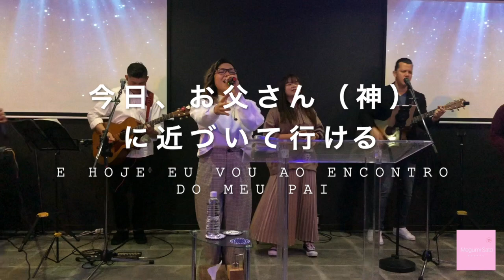大胆に - Megumi Sato 歌詞付き オリジナルソング // OUSADAMENTE - LEGENDA EM PORTUGUES (MUSICA AUTORAL EM JAPONES)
◆約２年前に私がリリースした曲を母教会で歌う機会が与えられた時のビデオ！
日本にあるブラジル人教会で、ポルトガル語と日本語のバイリンガル礼拝
ブラジル人が多く集中している愛知県ではこのようにして日曜日は教会に集って聖日礼拝を守っている。(MISSAO APOIO CHURCH KARIYA  / ミッション・アポイオ刈谷)

◆Cantamos a música que lancei a cerca de dois anos atrás,  na igreja que eu congrego !
Esse video foi filmado em um Culto bilíngue português e japonês em uma igreja brasileira aqui no Japão.
Na regiao de Aichi, onde muitos brasileiros estão concentrados, nos reúnimos nas igrejas aos domingos para louvar ao Senhor Jesus.
(MISSAO APOIO KARIYA CHURCH KARIYA)

// 歌詞・LETRA //

あなたにしか癒せないこの心
あなたにしか満たせないこの心
感謝します、あなたの愛に今日も、永久に
Só tu podes curar esse coração
Só tu podes preencher esse coração
Te agradecerei hoje é sempre pelo seu amor

*大胆に
あなたの御前に出ること が赦され
罪が贖われて 義とされて
新しい人に つくりかえられた
Ousadamente
Tenho permissão de entrar em sua presença
Meus pecados foram redimidos
Sou justificado
Me fez uma nova criatura

もう、何も何も何も
罪に定めることはない
イエスの血潮でおおわれたんだ
Nada, mais nada
Pode me condenar por algum pecado
Fui coberto pelo sangue de Jesus